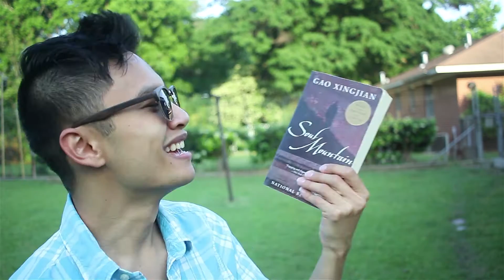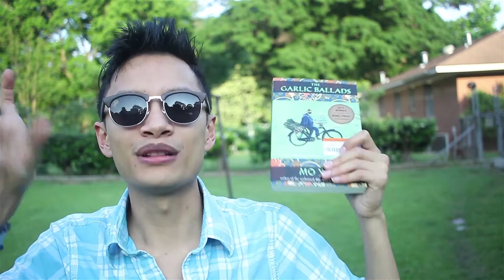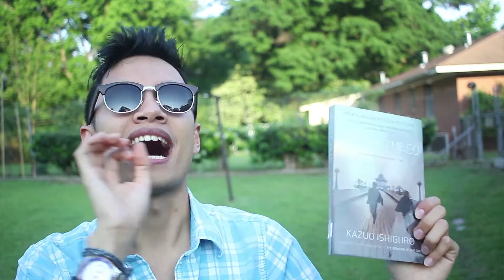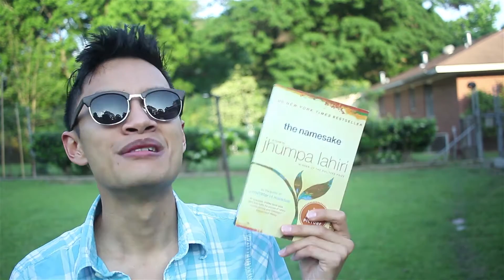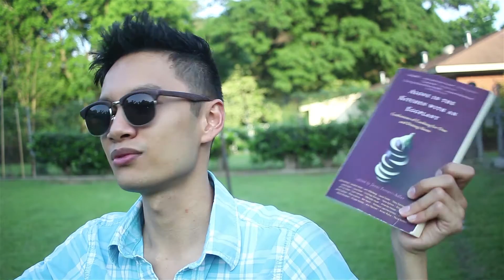Random Book Haul- VEDA DAY 28